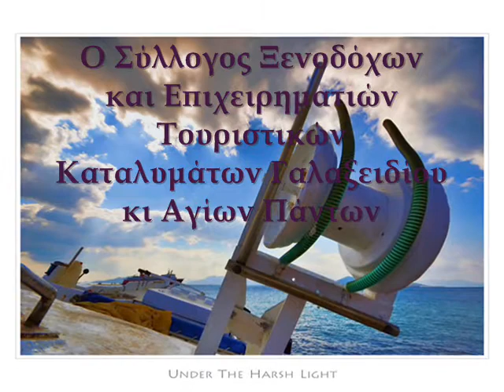GALAXIDI- Fishermens Tribute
Σύλλογος Ξενοδόχων και Επιχειρηματιών Τουριστικών Καταλυμάτων Γαλαξειδίου κι Αγίων Πάντων Φωκίδας

The historic Galaxidi is known as mansion, graphic and proud. Its situation is strategic, because it can watch all the Krisean Gulf and a serious part of Corinthean Gulf. Located at the west side of the Krisean Gulf and has 1400 inhabitants.

The naval city of Galaxidi is travelling us at the past. Its history starts 4.000 years ago and culminates in the Greek Revolution of 1821. Before the steam navigation, its sailboats were some of the most powerful of the world. Galaxidi was the first naval force of Europe. All of these years several concuerors were masters of Galaxidi, such us Slavs, Franks, Catalans, Knights of Rhodes and finally, Turkish. Despite all these raids, Galaxidi stayed alive and today, is one of the best resorts in Greece and the nearest seaside resort of Athens.